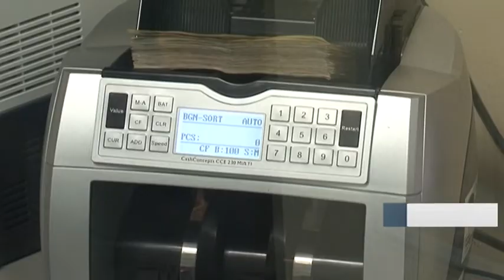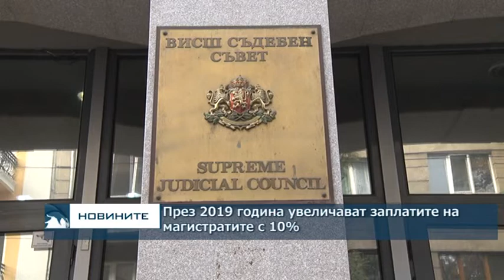През 2019 година увеличават заплатите на магистратите с 10%